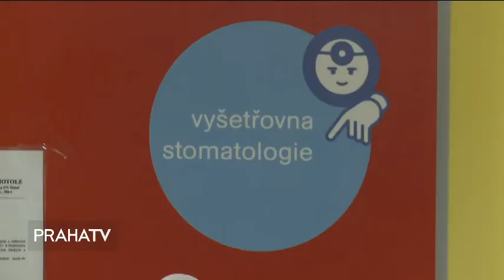Praha podpoří projekt pro lepší péči o zuby školáků